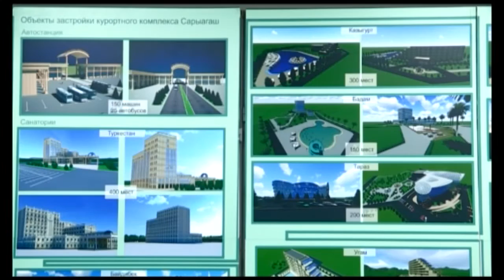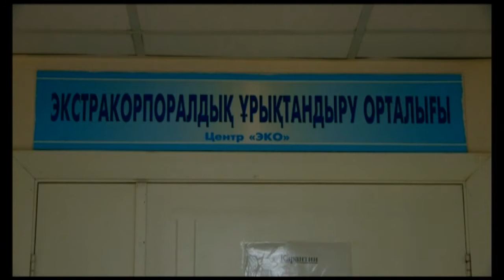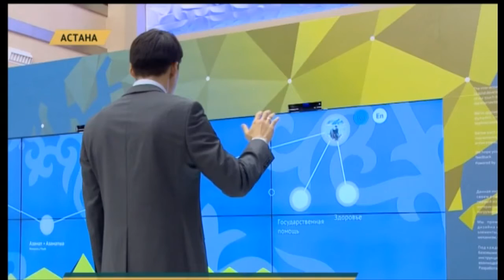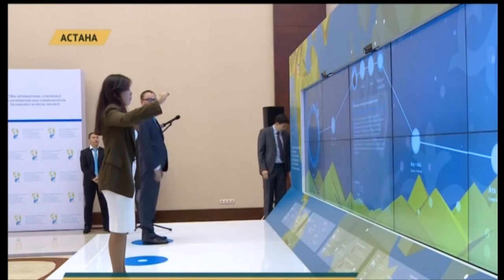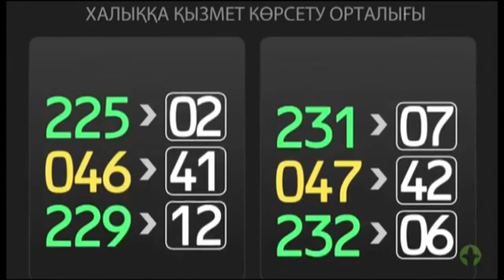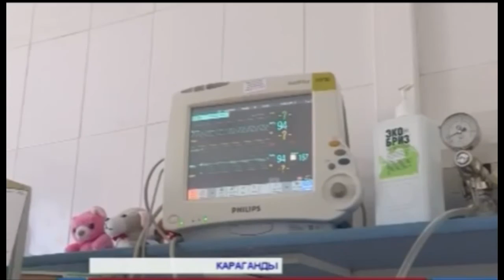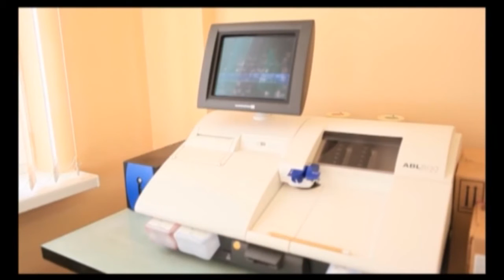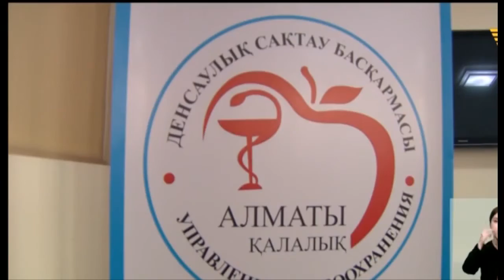Программа "Медикон" - 24 февраля 2016 год